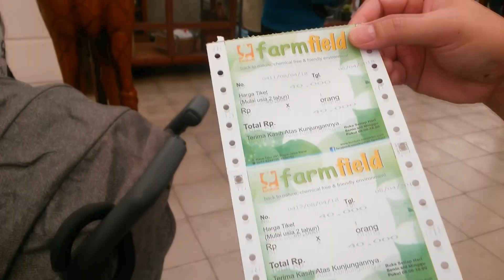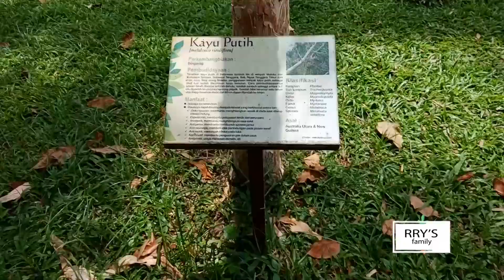KUNTUM FARMFIELD | TEMPAT BERMAIN SERU DI BOGOR | amazing playground in Bogor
Tempat bermain ini bisa jadi rekomendasi buat teman-teman yang ingin bermain -main dengan binatang dan alam.

Video ini diambil sebelum pandemi Covid-19 ya teman-teman
(November 2018)